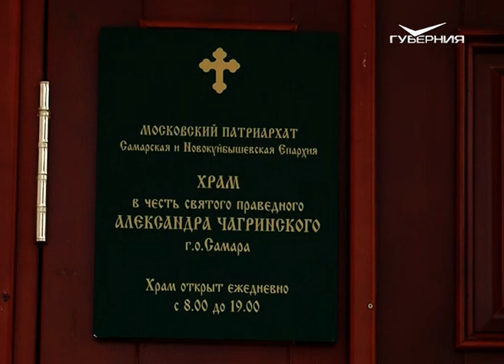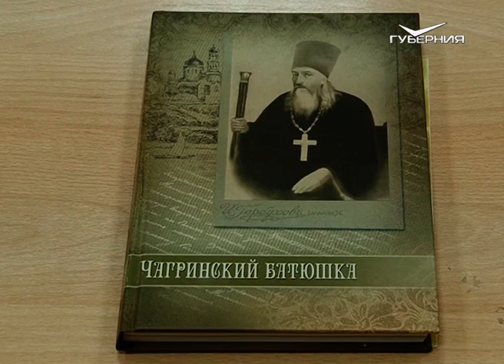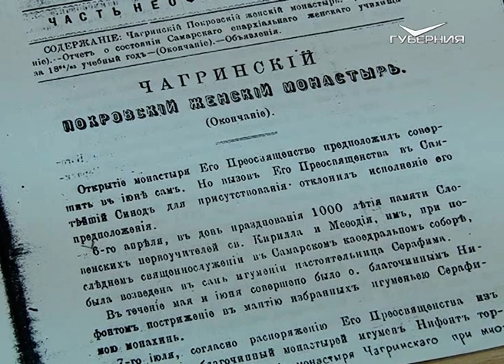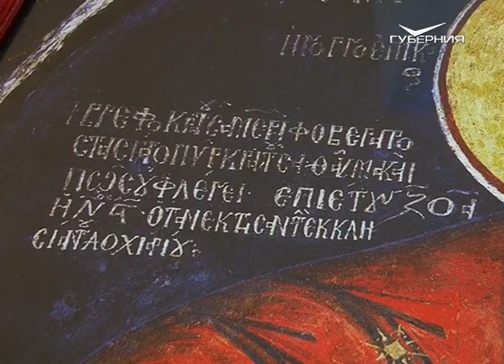Храм святого праведного Александра Чагринского. Путь паломника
4 января в Самарском храме святого праведного Александра Чагринского, что находится на улице Днепровской, отмечали престольный праздник. Открыт он был в 2018 году, но уже сегодня многие жители нашего города его знают и любят.